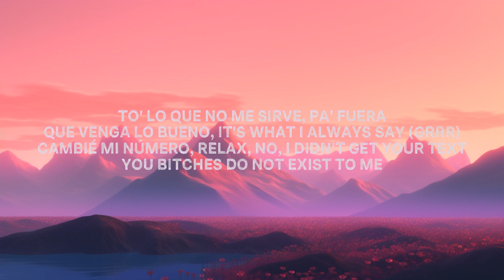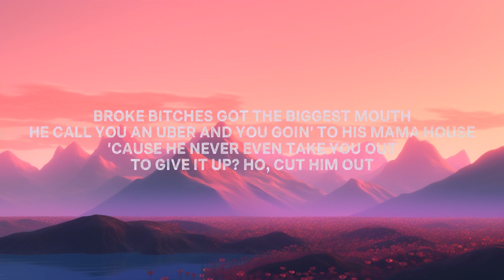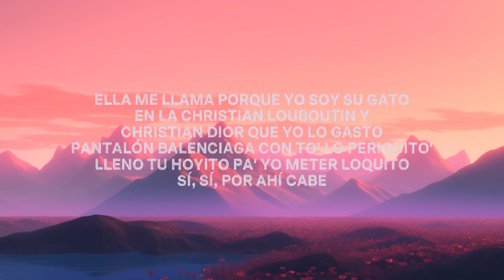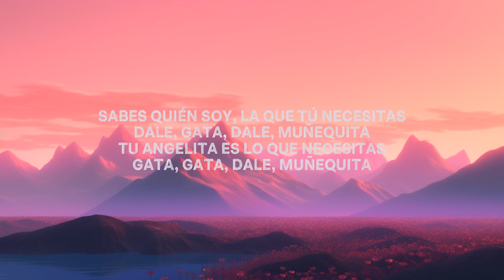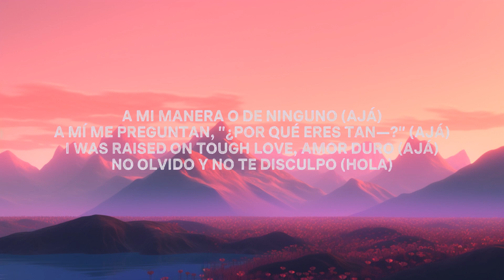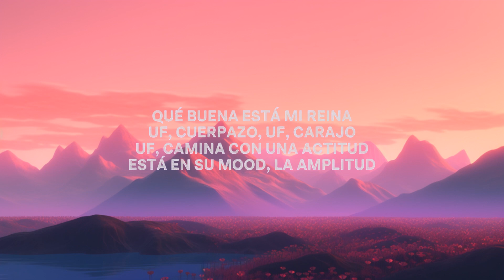Kali Uchis, El Alfa, JT - Muñekita (Letra/Lyrics) | 1 Hour Version - Today Top Hit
[Letra de "Muñekita"]

[Intro: Kali Uchis, El Alfa, JT]
Rrrr, gatita
Gata, gata, dale, muñequita
Yo, el animal
JT, Medellín

[Estribillo: Kali Uchis]
Tu angelita es lo que necesitas
Dale, gata, dale, muñequita
Bien sudadita, soy tu mamacita
Sabes quién soy, la que tú necesitas

Yo, mata, gata y la cara llena 'e boto'
Pero cuando ella me lo mueve ahí es que boto
Te lleno la urna de la vaina blanca
Soy el presidente, el que tu nalga comanda
Ella me llama porque yo soy su gato
En la Christian Louboutin y Christian Dior que yo lo gasto
Pantalón Balenciaga con to' lo periquito'
Lleno tu hoyito pa' yo meter loquito
Sí, sí, por ahí cabe

[Refrán: Kali Uchis]
Qué buena está mi reina
Uf, cuerpazo, uf, carajo
Uf, camina con una actitud
Está en su mood, la amplitud
Tiene carita de ángel
Uf, bonita, uf, qué rica
Uf, camina con su actitud
Está en su mood
Watch out, she'll walk you like a dog, woof, woof
(Prrr, ¿quiubo, muñequita?)

[Verso 2: Kali Uchis, JT]
To' lo que no me sirve, pa' fuera
Que venga lo bueno, it's what I always say (Grrr)
Cambié mi número, relax, no, I didn't get your text
You bitches do not exist to me
Vea, es que cuando tú estás bien rica, mamacita
It bring out the demons, baby, not today (Ah-ah)
So when a